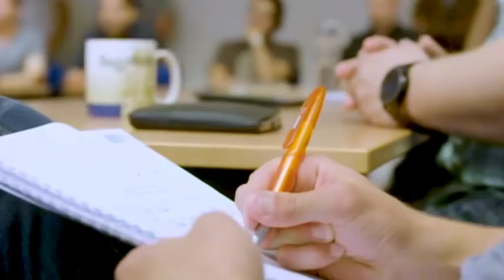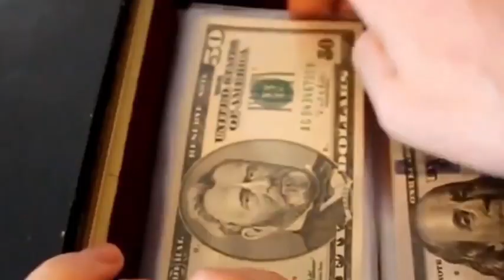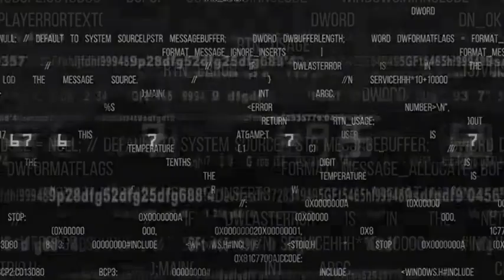Why China's Chip Giant is Losing Billions in an $800 Billion Boom？